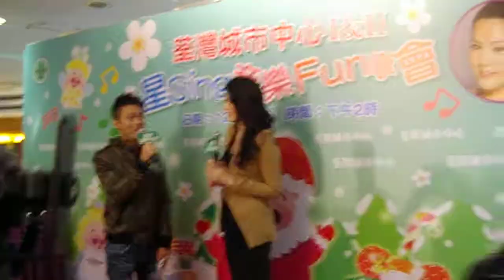苟芸慧出場 (2012年12月15日荃灣城巿中心一期)